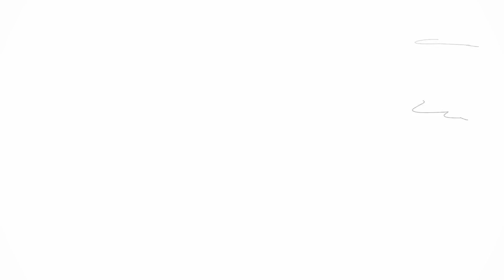VW Passat 83 Bagged com Wire Tuck & Hard Line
Muito merecido um clipe para esse belo projeto aqui da região de SC,
Fantastico VW Passat 83, calçado nas Rodera 17, com pneus
195/35 na susp ar, com um belo Hard Line feito pela Kingz Garage da cidade de Brusque-SC e com um lindo Wire Tuck, lembrando que o projeto esta em torno de 70%, ainda tem surpresas pelos proximos meses nessa bela caranga, e se tudo ocorrer como planejado estara presente ano q bem no BGT 7!
Espero que o video agrade a todos, e se puderem, curtam e compartilhem meu hobby/trabalho, que aumentam a chanches de eu conseguir trazer belos projetos para voces conferirem!
então galera, aumenta o som ai e da uma curtida!!